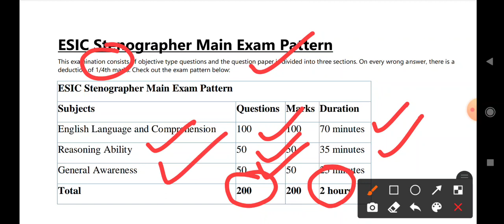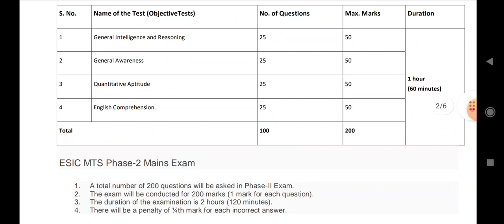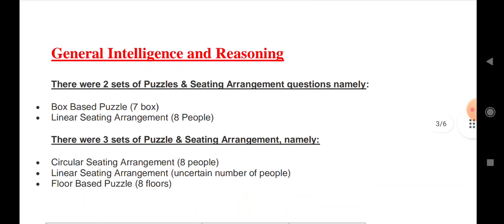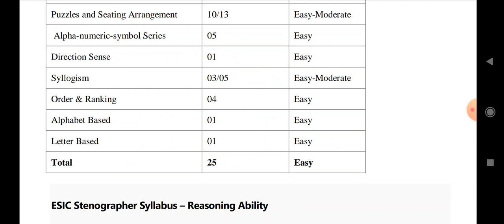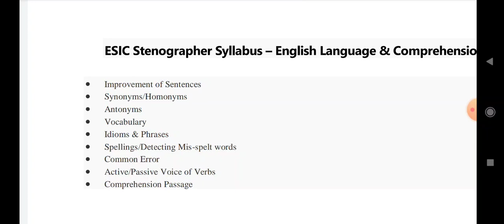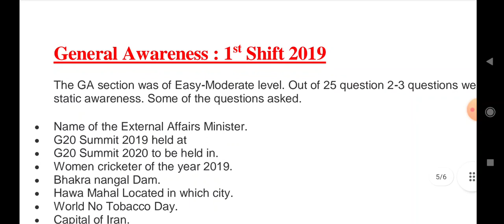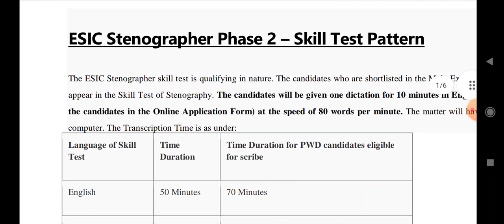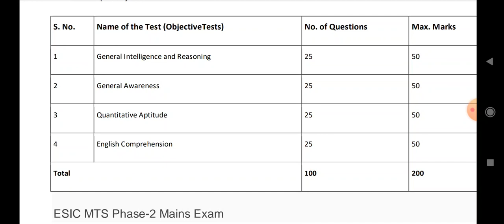ESIC MTS | Steno 2022 Exam Strategy | Previous Year Questions | Important Topic | Expected Cutoff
ESIC UDC 2019 | Old Questions Paper 2016 | Previous year ESIC UDC / Steno 2022 Exam Best Book Online Class
Is ESI a government job?
Employees' State Insurance Corporation (abbreviated as ESIC) is a statutory body under the ownership of Ministry of Labour and Employment, Government of India.
How can I get job in ESIC?
ESIC Recruitment 2022 Selection Process
The selection of the candidates will be done via the various process such as Screening of Application, Online Examination, Computer Skill Test & Stenography Test and Document Verification. The list of jobs that comes under ESIC are: Upper-Division Clerk (UDC) Stenographer.
What is esic recruitment?
ESIC (Employees State Insurance Corporation) conducts the ESIC Recruitment all over India for recruitment of candidates for various posts such as Upper Division Clerk or Clerk-Cashier, MTS, IMO and Stenographer, etc. Candidates can apply on ESIC official website.
Employees' State Insurance Corporation has released 3882 vacancies through ESIC Recruitment 2022 for the posts of UDC, MTS and Stenographer. Out of  3882 posts, 1769 posts are announced for UDC, 1948 for MTS and the remaining 165 posts for Stenographer. All the interested and eligible candidates must bookmark their calendar as the online application process for ESIC 2022 exam will be commenced from 15th January to 15th February 2022. The applicants will have to apply online only and applicants will not be accepted through any other more. An individual applicant can apply for more than 1 post by submitting a different application form for each post. Read the complete article for more information regarding ESIC Recruitment 2022 for UDC, MTS and Stenographer posts.